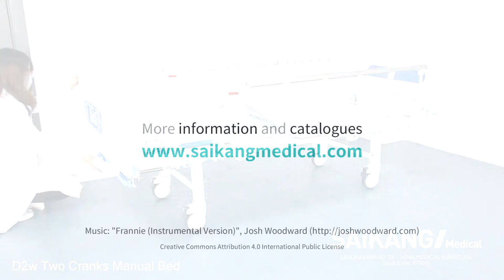D2w Cheap Hospital Medical Metal Beds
Technical parameters
External L*W*H 2245x1000x510 mm
Mattress platform 1925x830 mm
Safe working load 250kg
Back-rest adjustment 0-75°(±10°)
Knee-rest adjustment 0-35°(±10°)